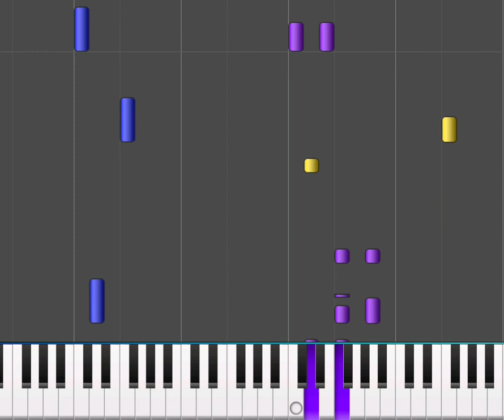Synthesizer: SMB3 OVERWORLD THEME